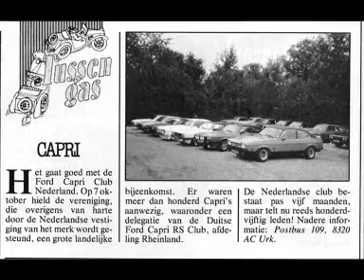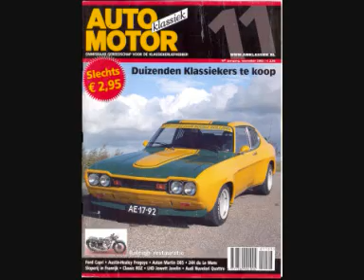prodigally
hardcore house music with ford capri pictures and other objects with airbrush paintings made by CNOL,THIS IS A CNOL PRODUCTION